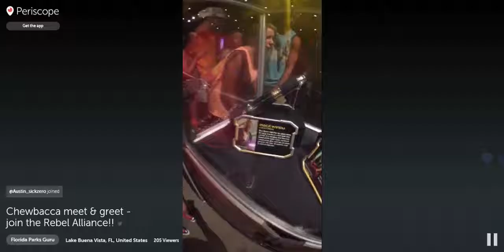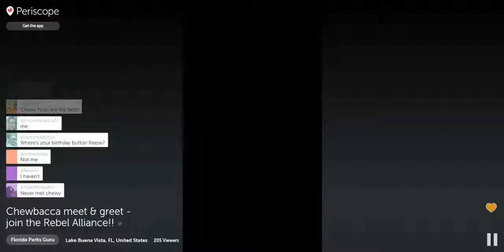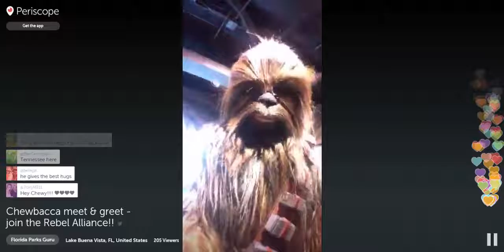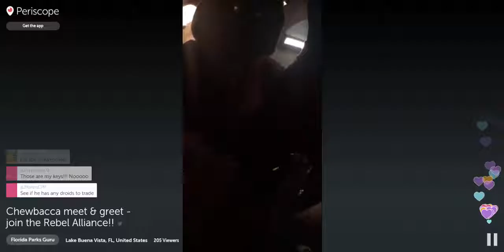Periscope Chewbacca meet and greet @ Disney Hollywood Studios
Come meet Chewbacca with me at Disney's Hollywood Studios!  This live interaction was broadcast using Periscope with full comments and hearts!